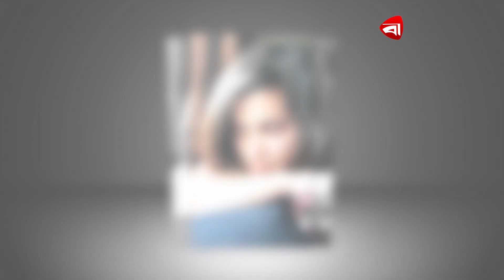চুরি হয়ে গেছে ন্যান্সির জাতীয় চলচ্চিত্র পুরস্কার | Nancy | BD Singer | Protidiner Bangladesh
»» Office Address:
Rongdhanu Corporate,